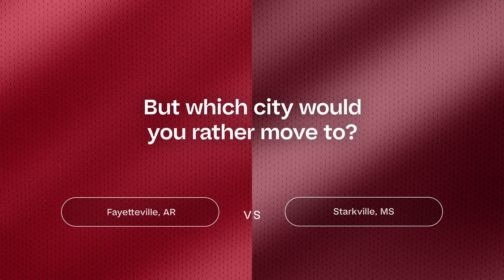Move Meter Matchup: Fayetteville, AR vs. Starkville, MS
Get ready for the ultimate clash of the titans as Fayetteville, AR takes on Starkville, MS in the MovemeterMatchup! Let the battle begin!

Compare your next move with the Move Meter on our website!